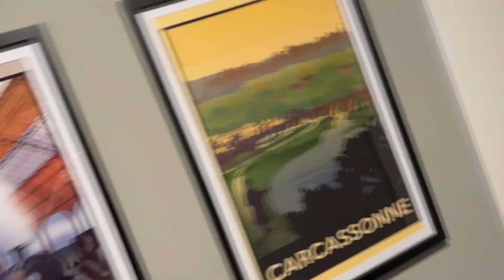My Top 50 Solo Modes: Part 1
Join me at the table, as I introduce the first 10 games of my favorite 50 board games with solo modes.

NAVIGATE:
0:00 - Intro
0:38 - #50
1:47 - #49
2:44 - #48
4:04 - #47
5:11 - #46
6:10 - #45
7:47 - #44
9:35 - #43
10:17 - #42
11:32 - #41
12:45 - Thank You!